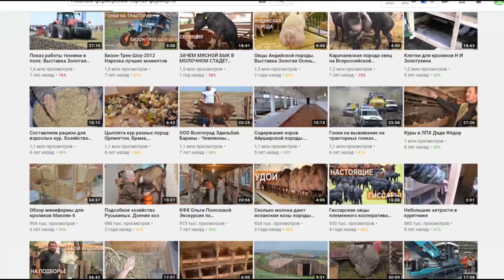Где отдохнуть от ереванской жары. Дом фруктов в Бюракане